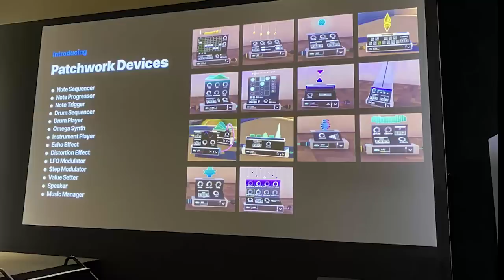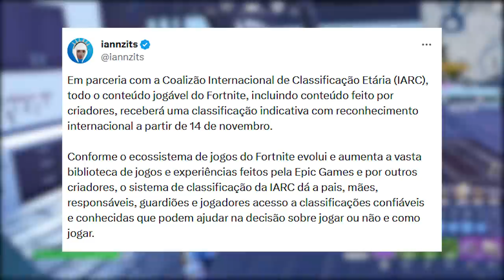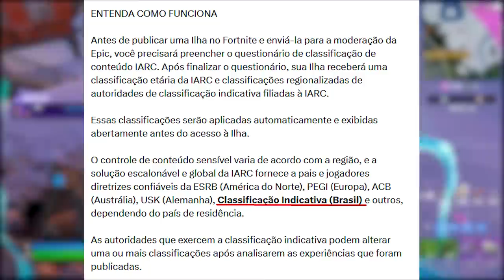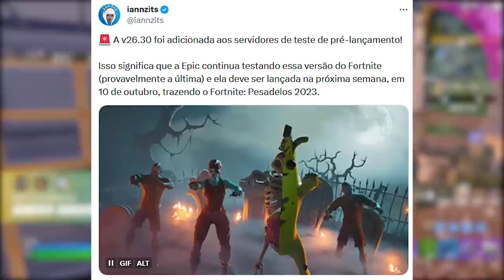FORTNITE - HALLOWEEN ATUALIZAÇÃO, SKINS e IDADE PRA JOGAR?